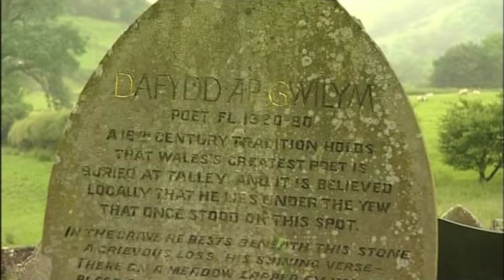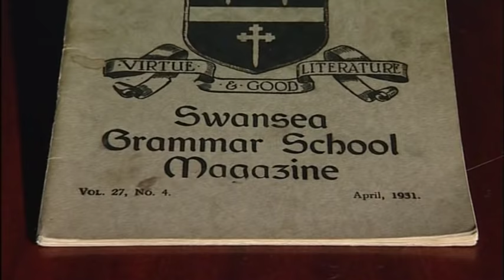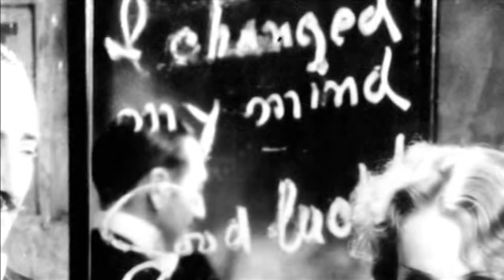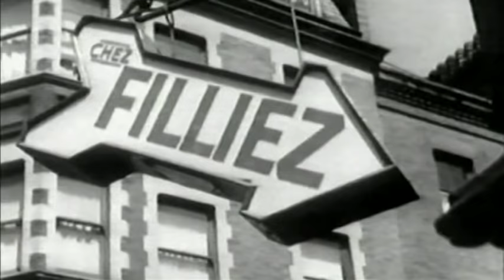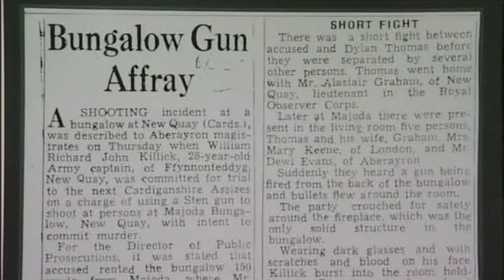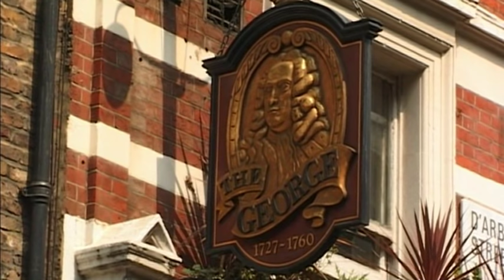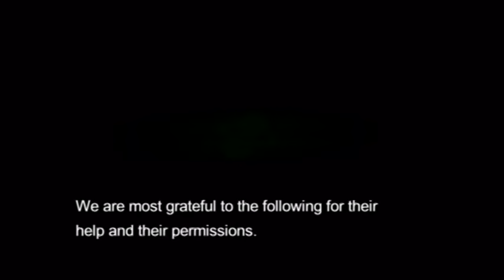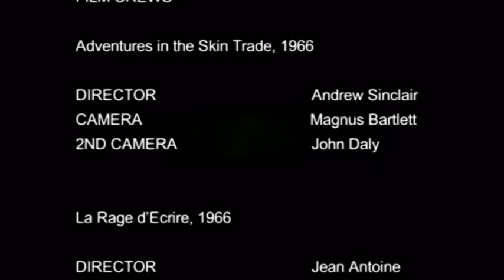Dylan on Dylan (Dylan Thomas documentary)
Dylan Thomas documentary.